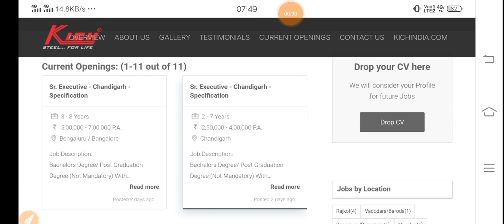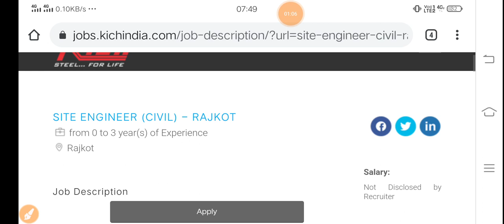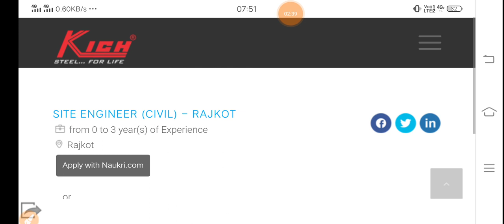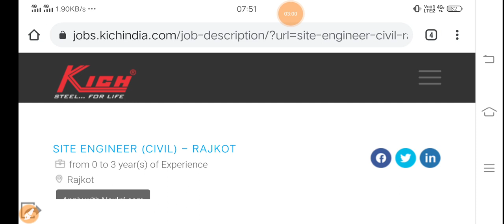Latest Civil Engineering PVT Jobs l KICH Architectural PVT LTD Recruitment for Civil Engineers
KICH Architectural PVT LTD Recruitment for Civil Engineers